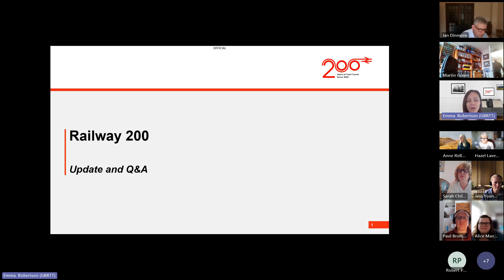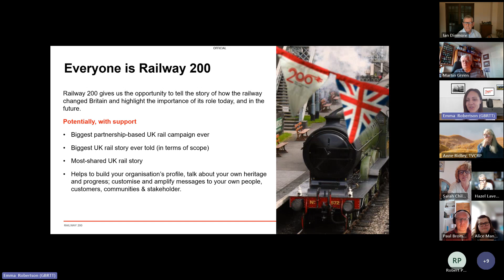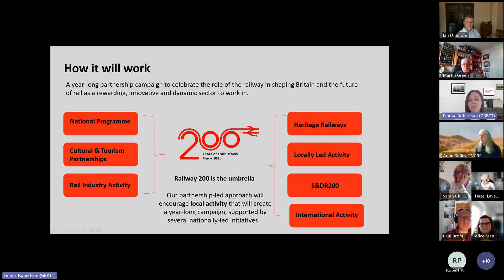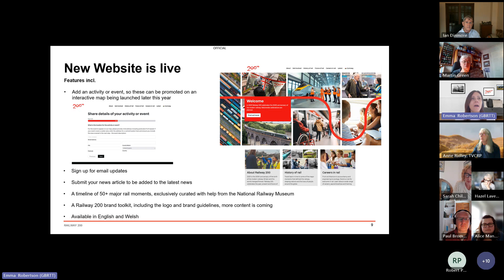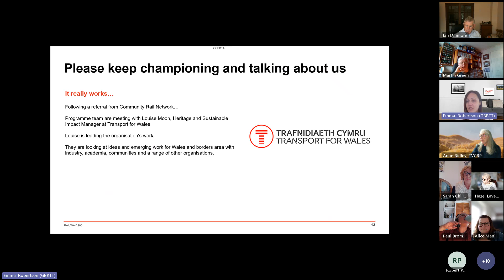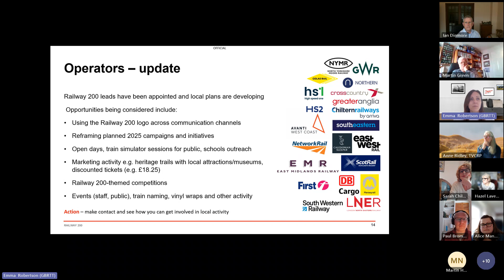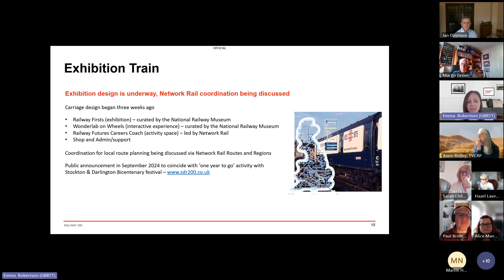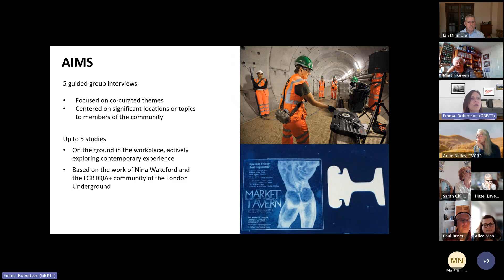Railway 200 update session (16 May 2024)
Revisit our Railway 200 information session where we were joined by Emma Robertson, Railway 200 project manager. Emma shared an update on the national campaign plans and answered questions from attendees.

Originally recorded: Thursday 16 May 2024